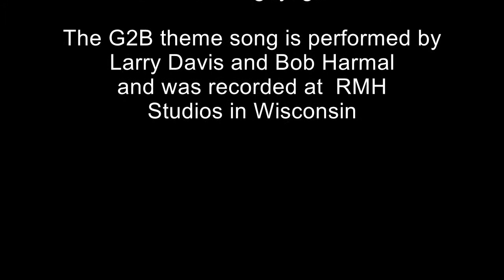Guys Games and Beer Ep. 80: A Flock of Turkeys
Who better to spend the holiday with than Guys Game and Beer, the biggest turkeys on the internet? Take a seat on the couch as the Gutter Geeks talk about their biggest gaming disappointments, what they have been playing, and what games will bring your non-gaming family members running to the gamepad. Also a lovely rendition of the Pokemon theme song sung by the G2B all drunk choir. Happy Turkey Day folks!